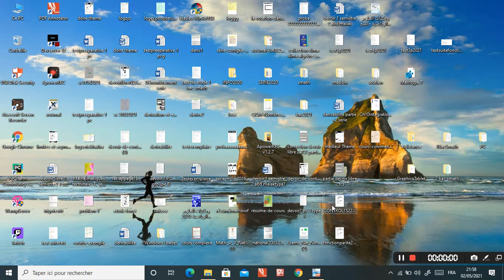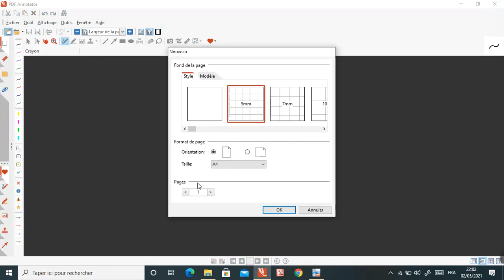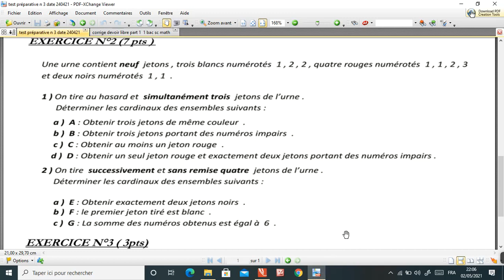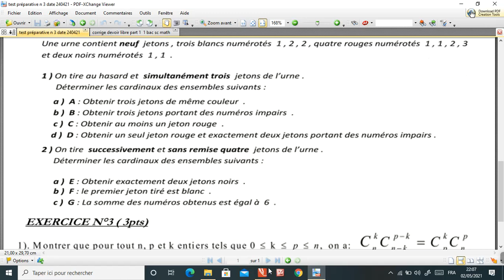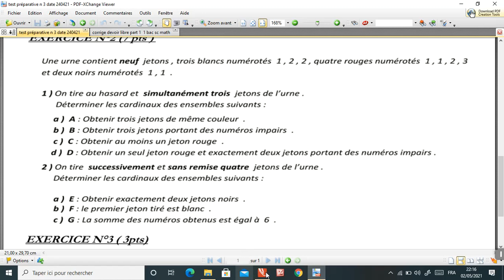partie 1 correction devoir libre N 3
1 Bac sc Math 1 et 2